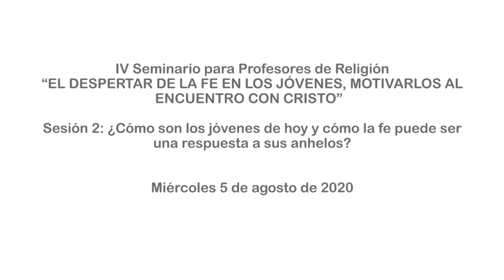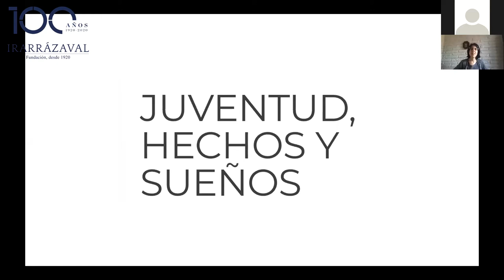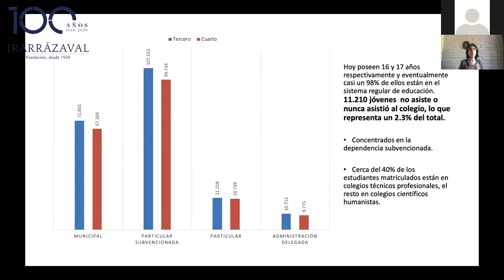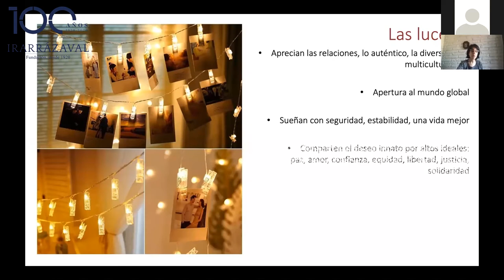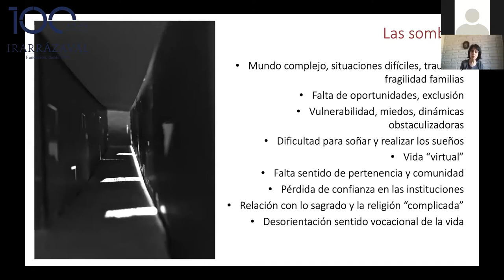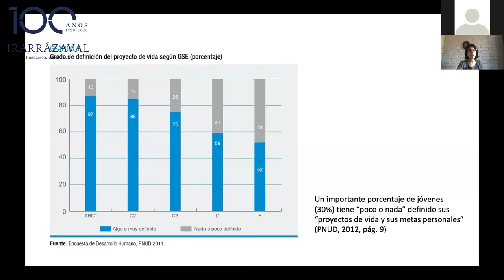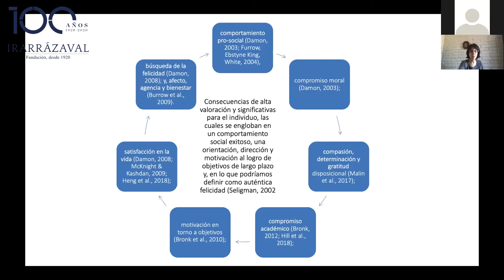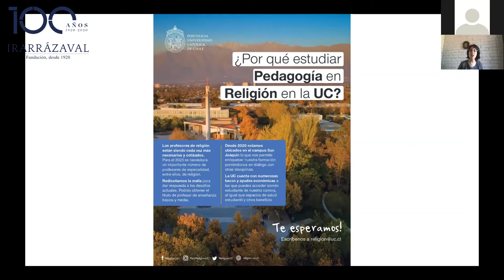IV Seminario para Profesores de Religión RED Irarrázaval - Sesión 2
Seminario organizado por Fundación Irarrázaval y Fundación Voces Católicas

Sesión 2: ¿Cómo son los jóvenes de hoy y cómo la fe puede ser una respuesta a sus anhelos?

EXPOSITORA: PATRICIA IMBARACK D.
Doctor en Ciencias de la Educación, Magister en Ciencias de la Educación, Diplomado Psicología del Aula. Psicóloga con mención en Psicología Clínica. Subdirectora Académica, Programa de Pedagogía en Religión Católica, Pontificia Universidad Católica de Chile.